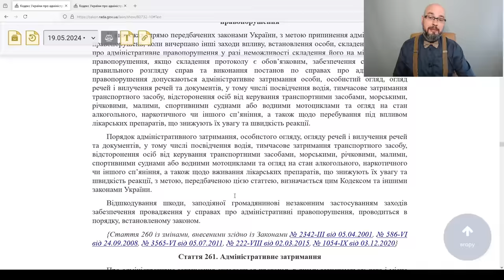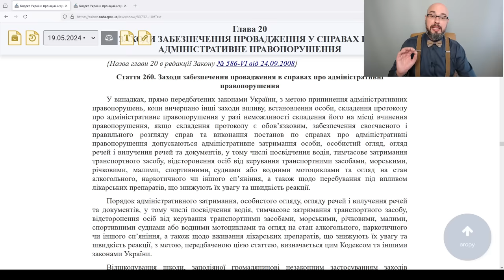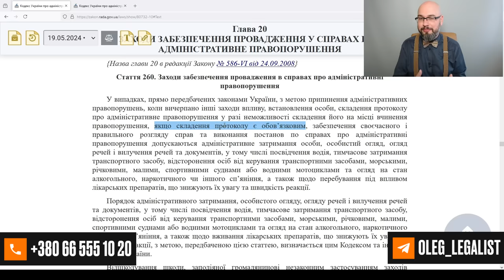ТЦК может задержать, если не обновил данные?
Административное задержание за то, что не обновил данные во время мобилизации - такое возможно? Ст.262 КУпАП разрешает полиции задерживать человека, если он совершил нарушил законодательство об обороне и мобилизации. При этом, ст.260 КУпАП разрешает задерживать для составления протокола в том случае, если составление протокола является обязательным. Что интересно, ч.5 ст.258 КУпАП говорит о том, что составление протокола по ст.210 и 210-1 не является обязательным. Таким образом, можно прийти к выводу, что